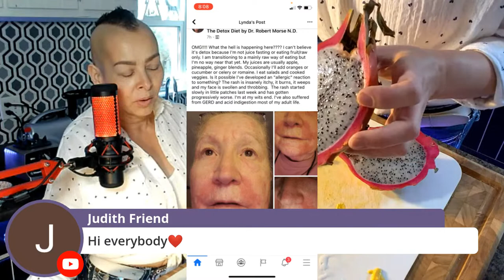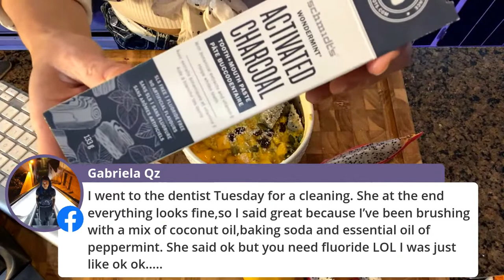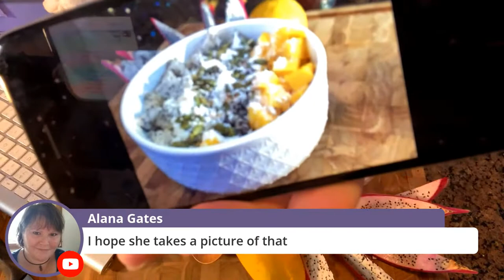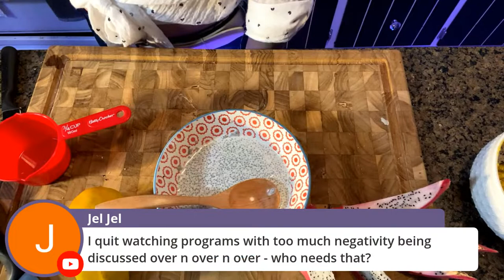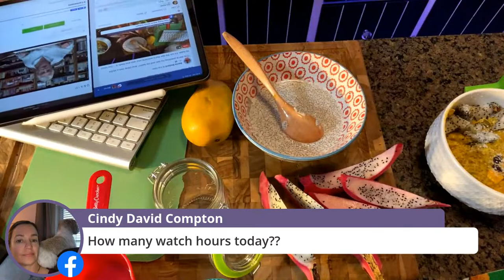"This diet is wrecking my skin and my teeth!" And Other Detox Myths Detox Class #54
No babe, it's not the diet that's wrecking your skin and teeth, it's the acid that you have stored in your body that is being stirred up to be flushed out of your body, that is causing these "Detox Symptoms" or Cleansing Symptoms to show up now.  Stick with this and you will heal all of the dis-ease in your body that is there because of the acid diet you've been (unknowingly) consuming!

8:00am Rebounding + Detox Class Playlist

Check out our noon (often In The Kitchen) Daily Detox Classes...👇🏻